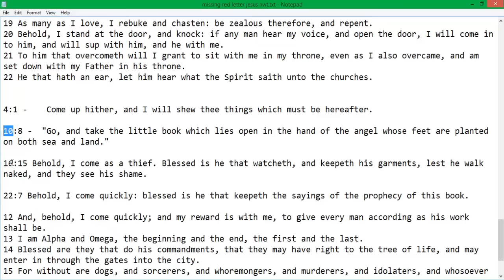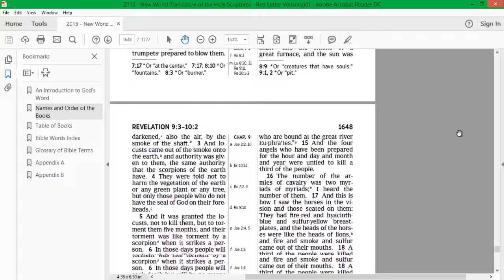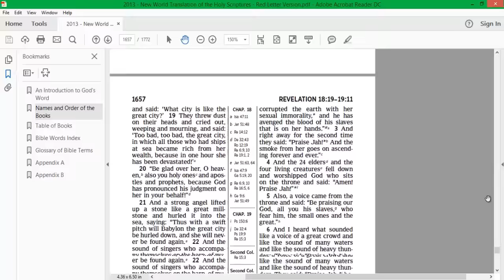New World Translation Exposed Again! (2013⛔Red Letter Version)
The "bible translation" of the Jehovah's Witnesses has been exposed multiple times and multiple ways, but now you will see another deception of their "red letter version" which was created by a Watchtower bred witness who in turn will continue to blind other followers!
This is a reupload as the errors are now fixed.